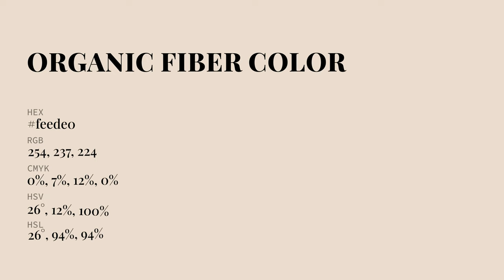Organic Fiber color feede0 hex Cool Yellow color feede0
What color is Organic Fiber ? feede0 hex, Cool Yellow color feede0

Hex feede0 Color Code is also known as Organic Fiber color

Hex feede0 Color code in RGB color code model is created after adding 99.61% red color, 92.94% green color and 87.84% blue color.
Hex feede0 Color code in CMYK color (process color) code model is generated after subtraction of 0% cyan, 07% magenta, 12% yellow, 0% black.